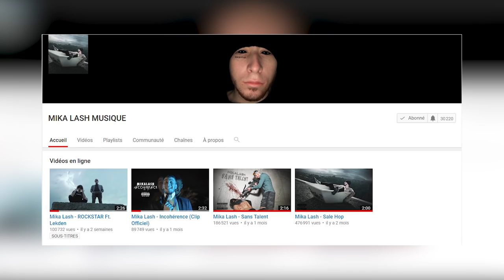Piéger un VOLEUR sur le bon coin